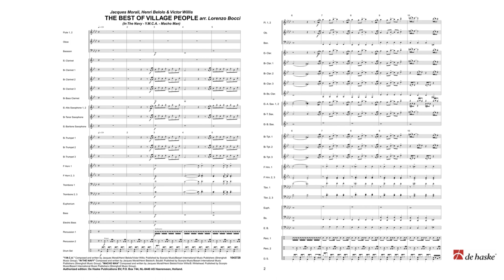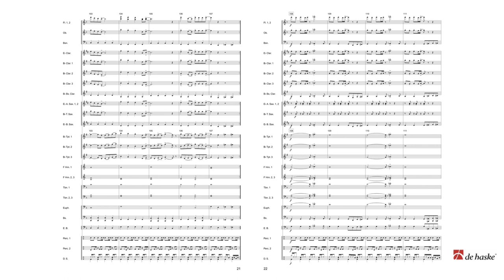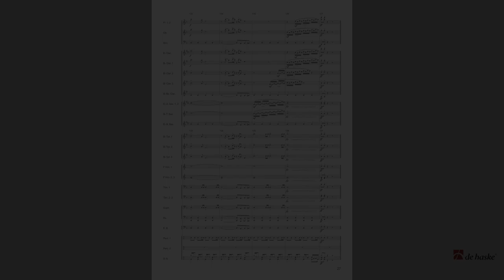The Best of Village People – arranged by Lorenzo Bocci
(In The Navy, Y.M.C.A., Macho Man)

De Haske Pop Collection Grade 3 – Duration: 05:30

Everything started when two Frenchmen, Jacques Morali and Henri Belolo, after having sold over ten records with their band, the Ritchie Family, decided to try out something new. The basic idea was to form a new group inspired by the American male myths of the seventies: cowboys, Indians, men in leather clothes, soldiers and policemen. This is how the Village People were born. Their secret was their energy, cheerfulness and tongue in cheek humor combined with strong disco beat and an arresting visual presence. Even now a Village People song is guaranteed to fill the dance floor in any club or disco. The Best of Village People is a medley including the following pieces: In The Navy, Y.M.C.A. and Macho Man.

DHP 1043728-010